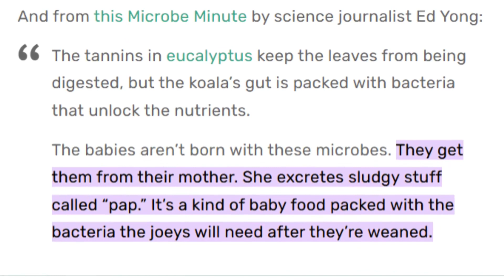Koala Fun Facts